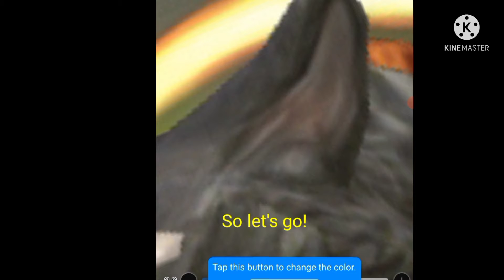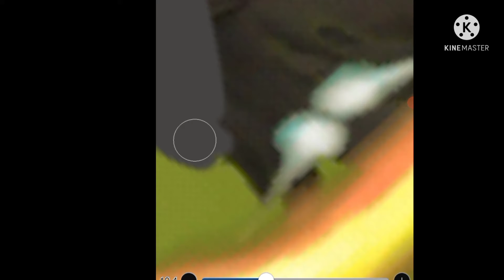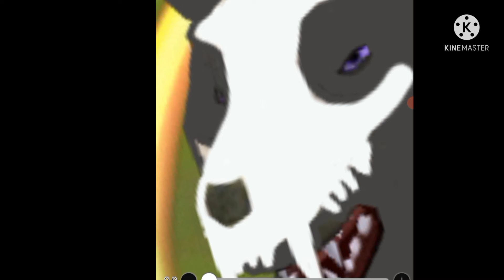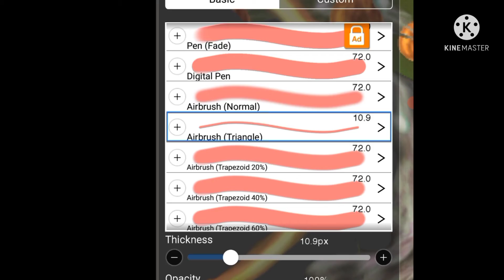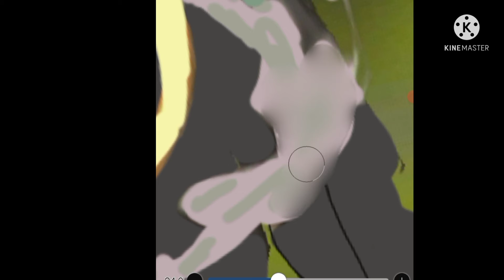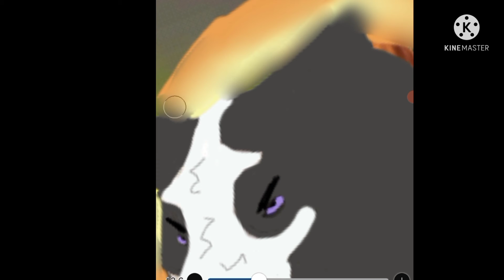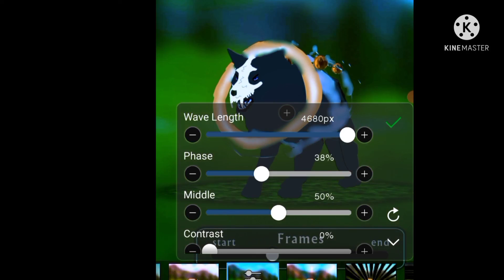||WildCraft||Painting a Wolf.